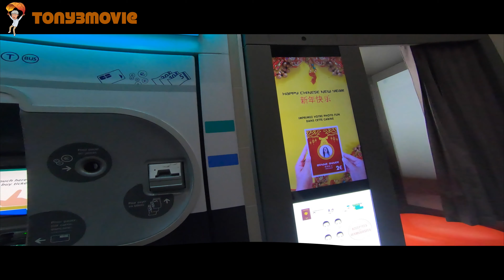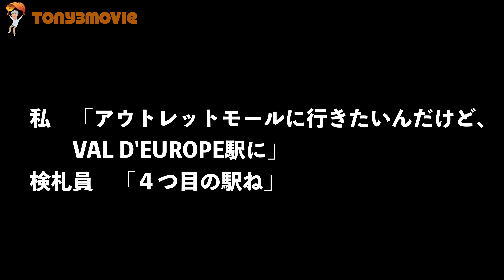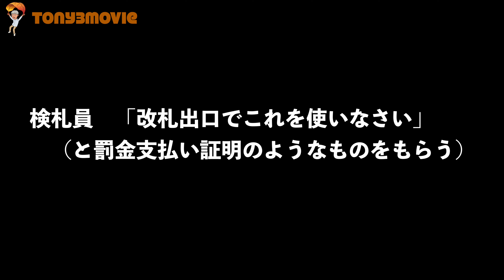【フランス】🇫🇷メトロで罰金とられました［4K］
メトロの切符の買い方をきちんと勉強しなかったため、結果としてかなりの罰金を支払うことになりました。フランス旅行に行かれる方気をつけてください。